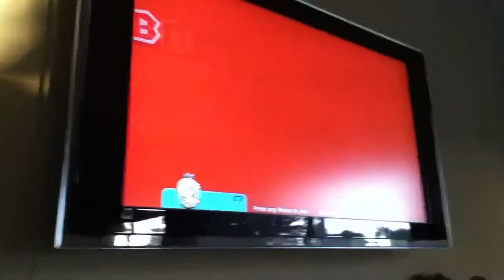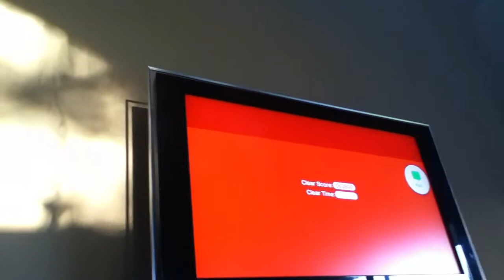Super Mario 3d World Marc vs Ethan world bowser-b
Our last video was a Marc vs Ethan we just forgot to put it in the title sorry